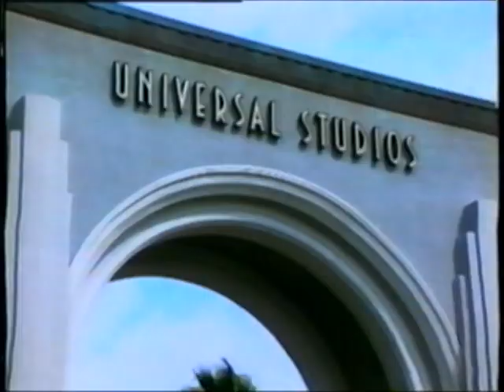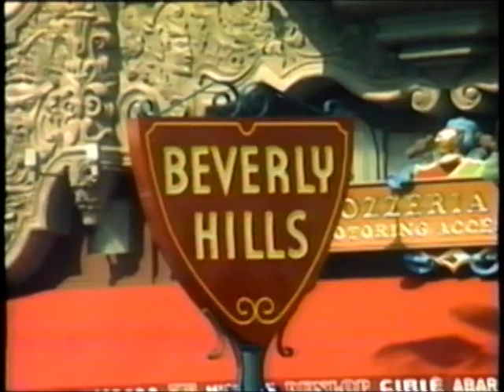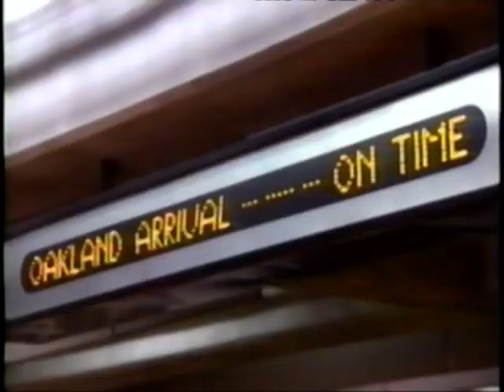Universal Studios with Sissy,Liz and Sarah